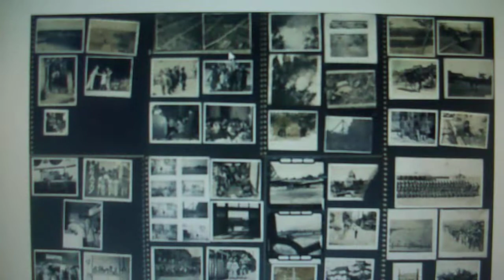Rare Newly Discovered Negative of Hiroshima Bombing Selling for $2 Million on eBay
A major historical discovery was made this past May at an Estate Sale in New York State. World War II Military Photos were found that were likely designated for the trash can. There are over several hundred first generation silver prints and a Kodak camera. The photographs were taken in Guam and Japan and developed by the “9th Photographic Technical Squadron”. This unit was mostly unknown until 2016 (1). Within the mixed lot of photographs a 9 X 9” black and white Kodak negative was discovered. This war relic is an image of the post bombing of Hiroshima on August 6th 1945.

The negative was most likely created with a Fairchild K-22 aerial camera (2). This camera was fitted onto aircrafts such as the Boeing B 29, Douglas A-20, and North American P-51 and F-86(1).  The K-22 yield 9"×9" or 9"×18" images using 9"+ roll film. The only plane capable of reaching Japan at the time of the bombing was the B-29.  It is unclear which plane took the photo, but it was a Boeing F-13A Reconnaissance Super fortress (a modified B-29 bomber) from the 3rd Photo Reconnaissance Squadron (3). There is unverified indication that the “Valiant Lady” may have taken the photo (4).

Ebay Seller “CLASSICBOOKS” has been tasked with selling the items.  clbks.com